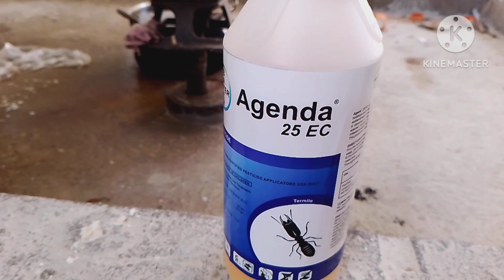Termite control application